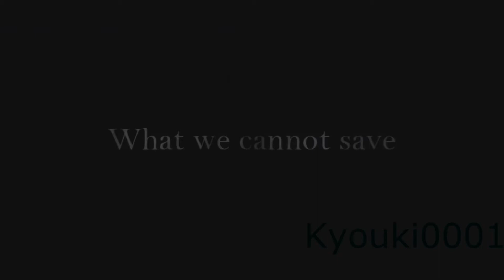Naruto Shippuuden AMV: Naruto vs Sasuke - Strength of a Thousand Men [3D 1080p FULL HD]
One of my AMV Videos ;)
WATCH in HD for better Sound & Video QUALITY! ;)

ALBUM: Nero
SONG: Strength of a Thousand Men
ARTIST: Two Steps from Hell